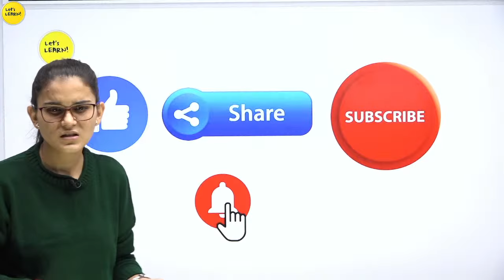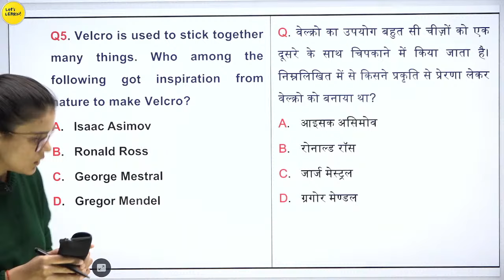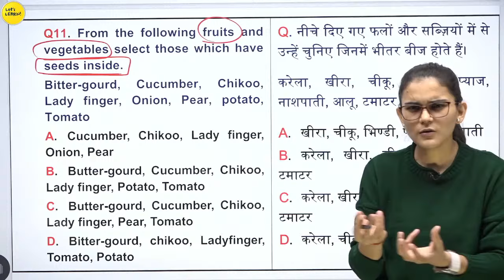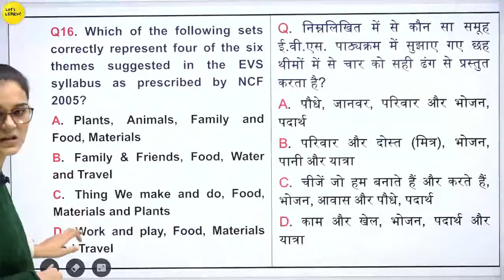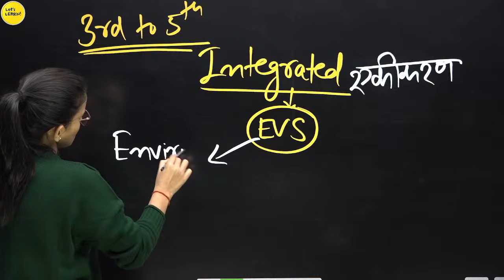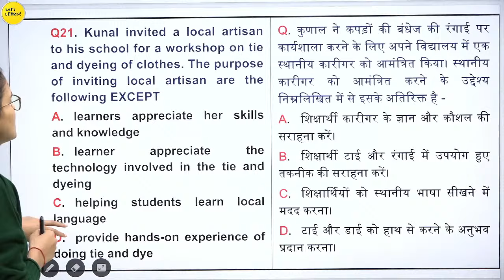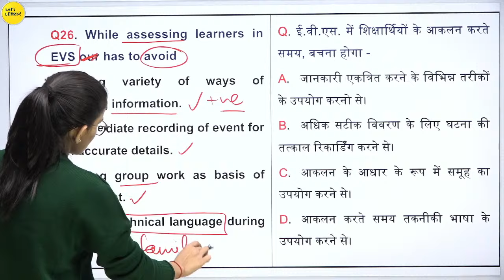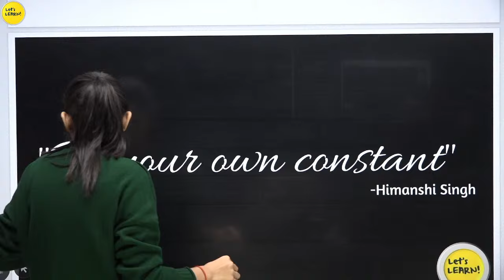CTET 2022 Online Exam - Environmental Studies (EVS) Class-01 by Himanshi Singh | PYQs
📕 Pedagogy Classnotes Book (Amazon Link)